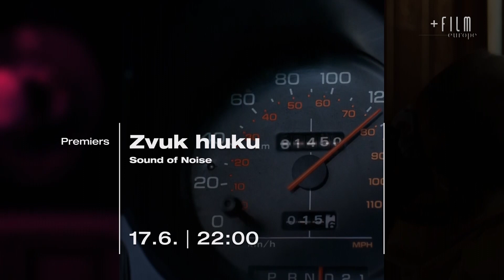Olga - Film Europe+ Intro